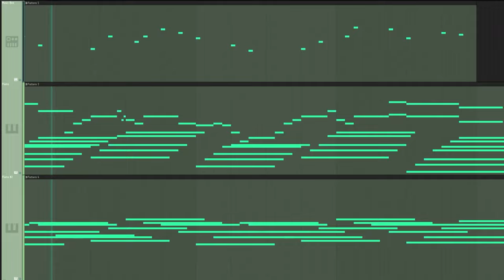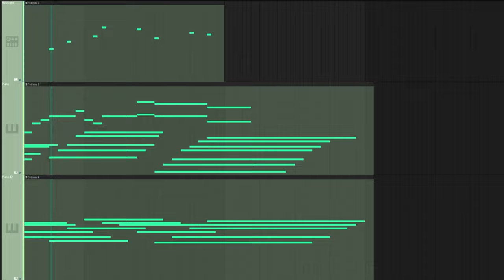When you realise you found your way at last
[Summary]
In the refreshing winters or the fragrant springtime, the good, the bad and the ugly all come together for what can be the last goodbye.